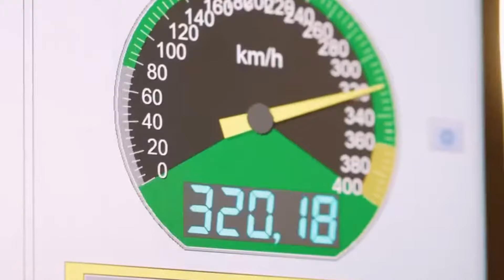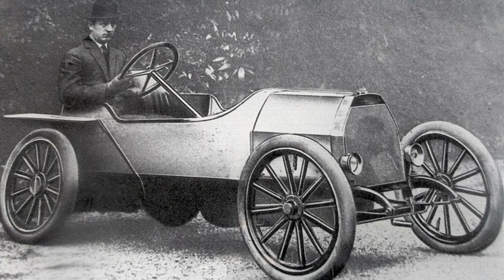La Historia De Bugatti Hombre Que Creo La Maquina Perfecta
Gracias por su Apoyo Wuagners